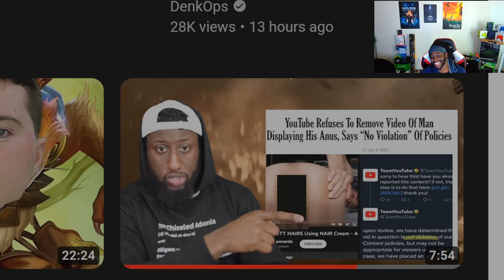What Is Youtube Doing??!!!